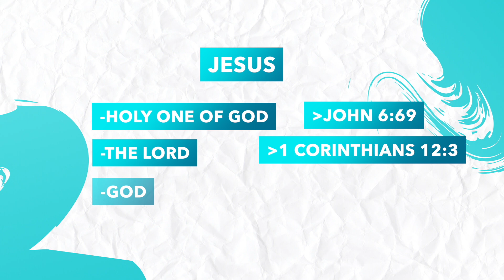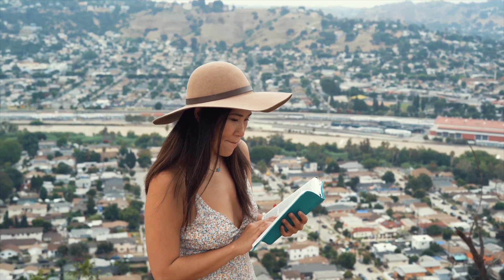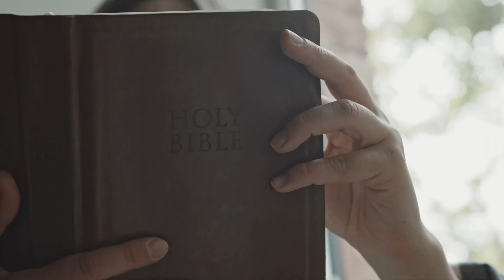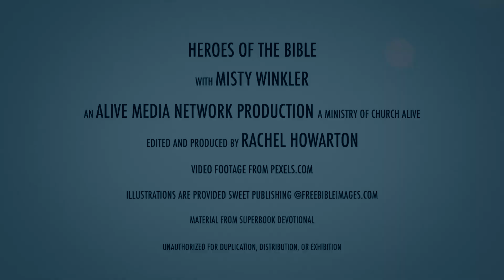Heroes Of The Bible-Learn about Jesus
Misty Winkler is a mom, wife,and ministry leader! In "Heroes Of the Bible" an Alive Media Network show! She dives into each bible hero and how they relate to us and our walk in Christ! Join Misty as she teaches about the greatest hero of them all-JESUS!

Watch all Alive Media Network Shows on our free Roku app "Alive Media Network"